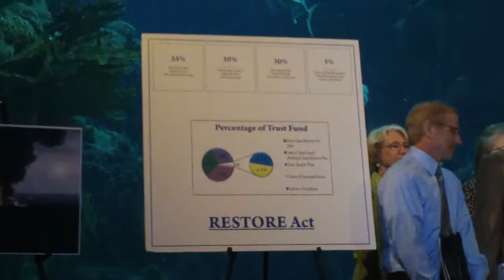U.S. Sen. Nelson (Dem, FL) brags about oil spill funding win: WMNF News